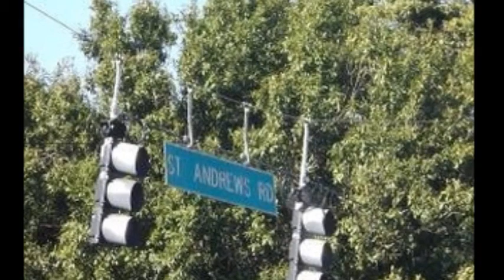1701 Saint Andrews Rd, Hollywood, FL 33021, 2 beds 2 baths 2,020 sqft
For Dubai / USA Real Estate Investment Options